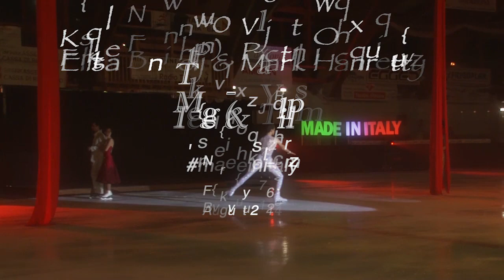Elisa Angeli & Mark Hanretty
Ice Skating Silks Artists, Elisa Angeli and Mark Hanretty. Video edited and produced by Eleonora Cavallo.